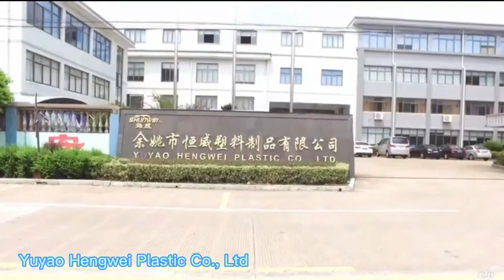Phone Holder Cigarette Lighter Socket | Chinese Manufacturers | Yuyao Hengwei Plastic Co., Ltd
Phone Holder Cigarette Lighter Socket Manufacturer， Chinese Manufacturers
Yuyao Hengwei Plastic Co., Ltd.

Main Products:
Phone Holder, Drink Holder,
Cigarette Lighter Socket,
Snow Shovel, car organize

Company overview：
Yuyao Hengwei Plastic Co., Ltd. is a professional large-scale manufacturer of all types of car accessories, brand name is Shunwei, integration development and production together. The predecessor of Yuyao Shunda Mould Plastic Factory was established in 2000. Our main products included car cigarette lighter socket, car adapter, car mobile phone holder, car drink holder, car organizer,
Our annual production capability is large. Different products have different production capabilities. Currently,  Shunwei is already exported to America, France, Australia, Italy, and 20 other countries and regions.

This video is produced, promoted, and exhibited by Aya Digital Marketing

If you want to show your company and business here,

All videos and introductions belong to suppliers and manufacturers, we just introduce and recommend quality suppliers and manufacturers to the world.